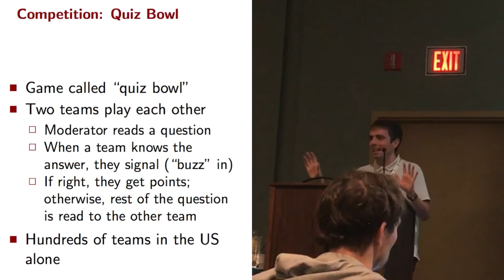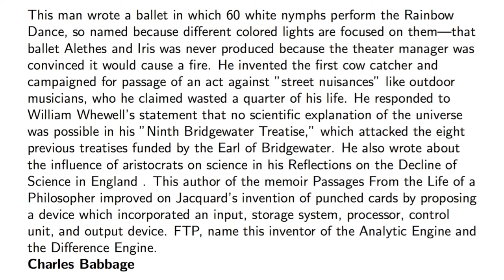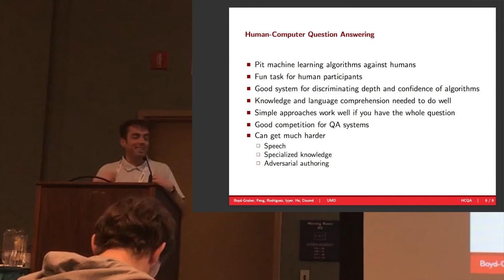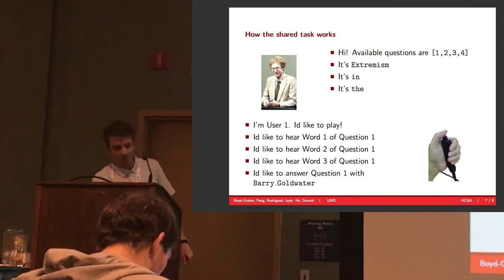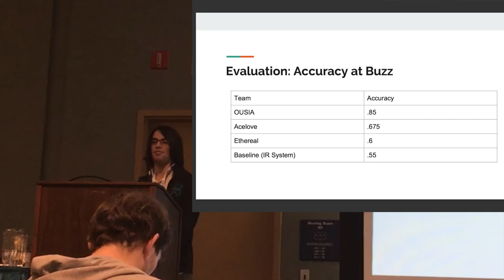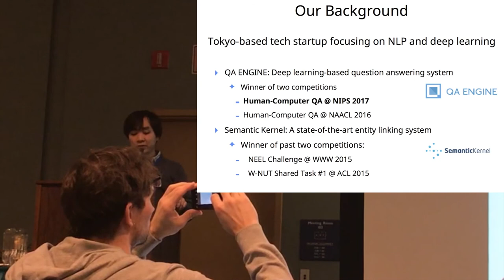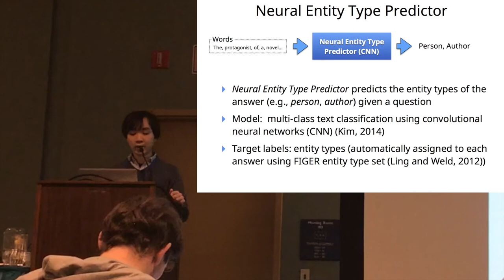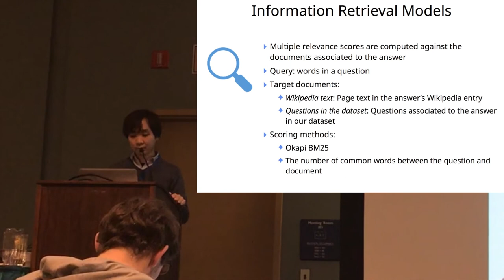NIPS 2017 Human-Computer Question Answering Introduction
Introduction to the Human-Computer Question Answering Competition at NIPS 2017.